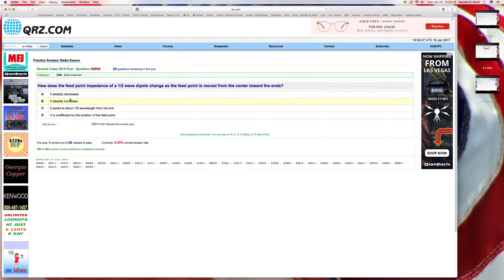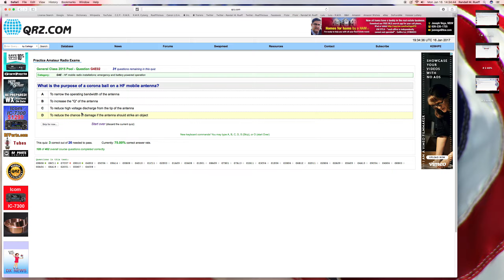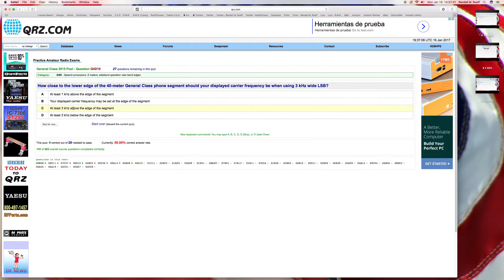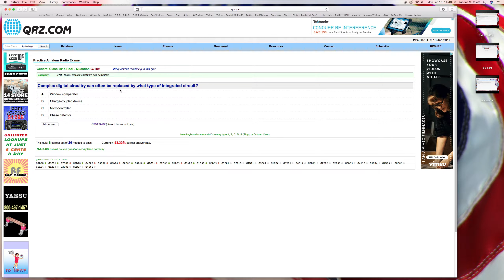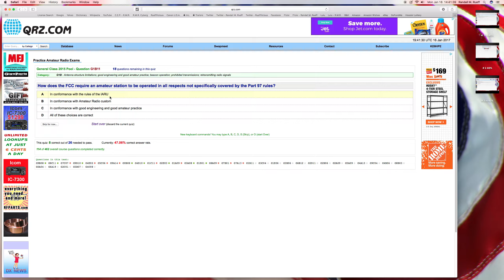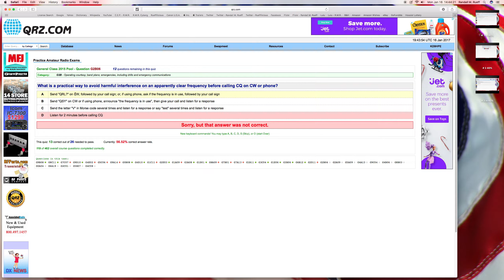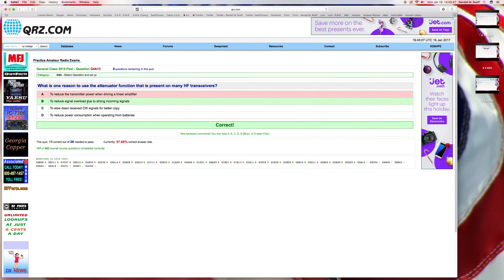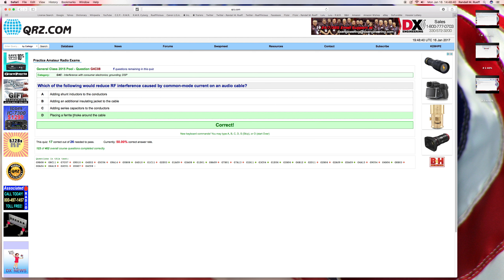Randall M. Rueff (KD9HPE) takes a QRZ Practice Amateur Radio (General) Exam on 1-16-2017 A.D. (4)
Randall M. Rueff (KD9HPE) takes a QRZ Practice Amateur HAM Radio (General) Exam on 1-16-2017 A.D. (4)

U.S.A.